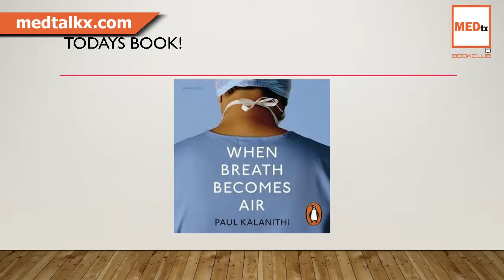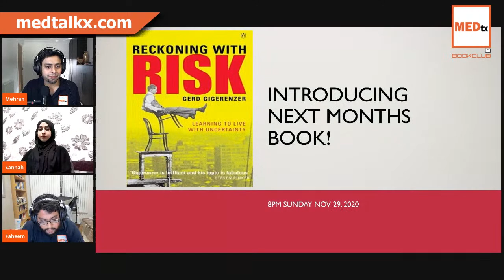WHEN BREATH BECOMES AIR by Paul Kalanithi; MEDtalkx Book Club 'Off The Shelf' Presents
We will be discussing this book, that takes on so many themes, such a life, mortality, literature and legacy.